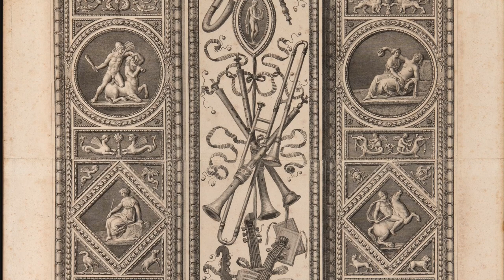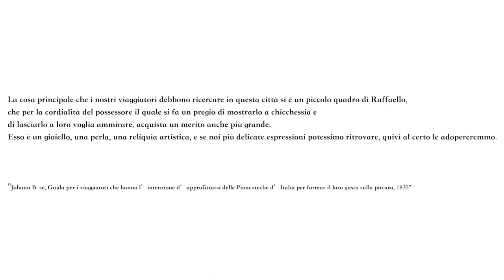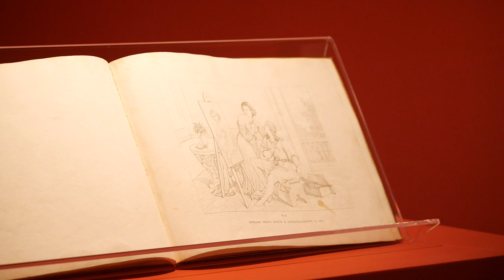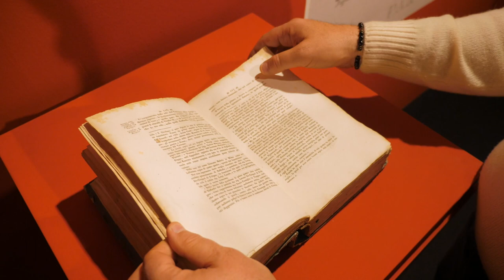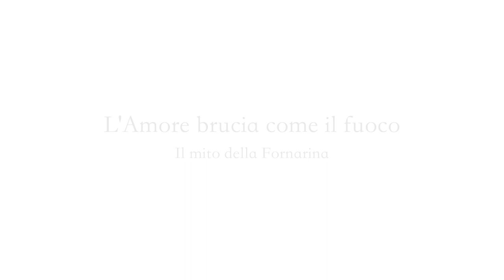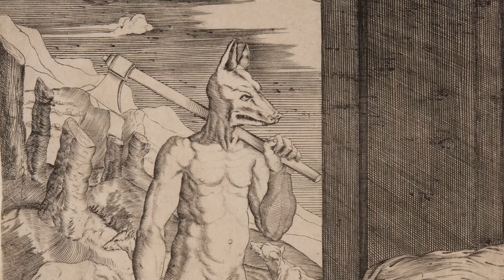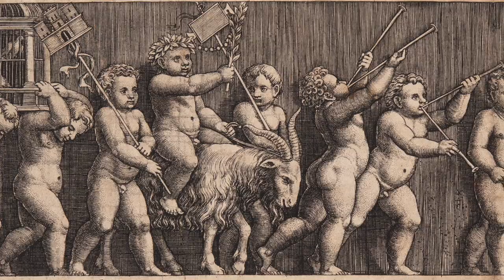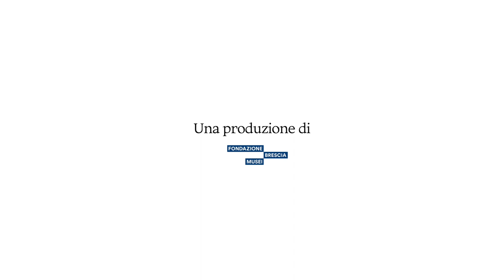Raffaello scopre Brescia | Un racconto di Luca Scarlini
Raffaello scopre Brescia
un racconto di Luca Scarlini

Fondazione Brescia Musei presenta una nuova occasione per celebrare il cinquecentenario del genio urbinate all'interno di RAFFAELLO. Custodi del mito in Lombardia: Luca Scarlini, scrittore, narratore e voce di "Rai Radio Tre", ne racconta la vita e i capolavori in uno spettacolo teatrale.
Un percorso a partire dalle due opere parte del patrimonio di Pinacoteca Tosio Martinengo a Brescia fino ad arrivare all'amore per la Fornarina, modello della relazione musa/artista, con affondi su un'esistenza sopra le righe, tra passioni, incontri e la creazione di una vera e propria impresa per la costruzione a la diffusione della leggenda.

Luca Scarlini, scrittore, drammaturgo per teatri e musica, narratore, performance artist, curatore. Scrive per la musica e per la danza: dal 2004 al 2008 è consulente artistico del festival MilanOltre al Teatro dell’Elfo di Milano.  Nel 2006 è stato direttore artistico di TTv a Bologna, nel 2005 ha coordinato le attività della Capitale Mondiale del Libro a Torino.  Ha all’attivo una vasta attività come storyteller d’arte (insegna in questo ambito a Ca' Foscari) in solo e a fianco di musicisti, danzatori e attori, in teatri, musei, giardini e luoghi storici. Voce di "Radio Tre", ha condotto il programma Museo Nazionale, ha curato mostre per Museo Ferragamo, Museo MAN, Biblioteca Braidense, Biblioteca Nazionale Firenze. Tra i suoi libri recenti: Il Caravaggio rubato (Sellerio), Memorie di un'opera d'arte (Skira), Ziggy Stardust. La vera natura dei sogni (Add), Teatri d’amore (Nottetempo), L’ultima regina di Firenze (Bompiani), L’uccello del Paradiso (Fandango).

Raffaello. Custodi del Mito in Lombardia. Brescia e Milano, con Fondazione Brescia Musei e Castello Sforzesco di Milano offrono il proprio omaggio a Raffaello in occasione del cinquecentenario con due progetti espositivi, due cataloghi editi da Skira e un ricco calendario di appuntamenti condivisi con diverse istituzioni culturali della Lombardia che, a vario titolo, hanno ricoperto nel tempo e ricoprono tuttora il ruolo di custodi del mito di Raffaello.

Raffaello. L'invenzione del divino pittore all'interno del Museo di Santa Giulia (fino al 10 gennaio 2021 salvo proroghe), a cura di Roberta D'Adda, presenta una collezione di stampe d’après Raffaello, realizzate in Italia e in Europa dall’inizio del Cinquecento alla metà dell’Ottocento, insieme a una scelta di dipinti e oggetti d'arte.